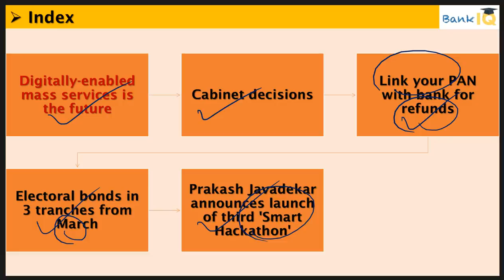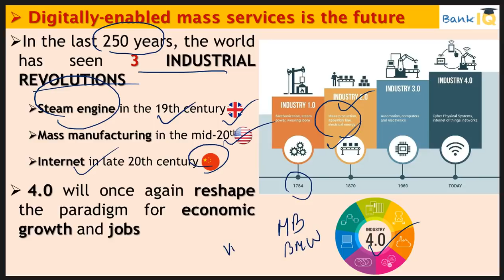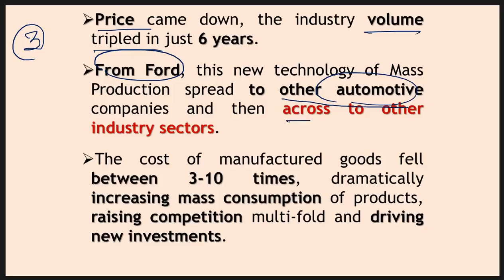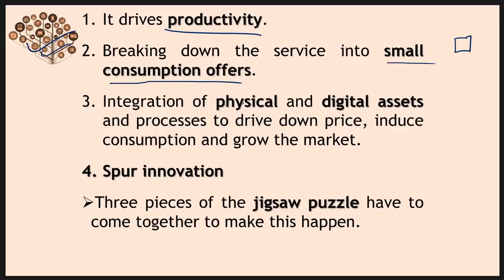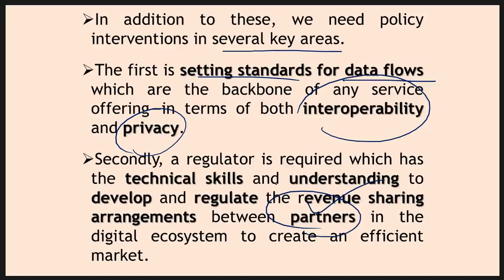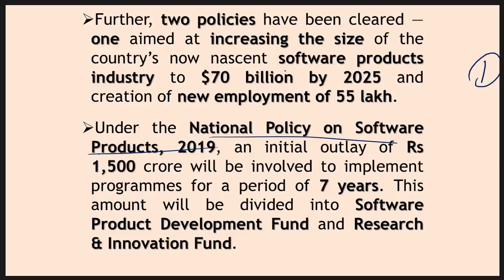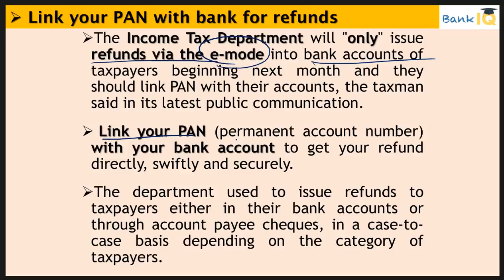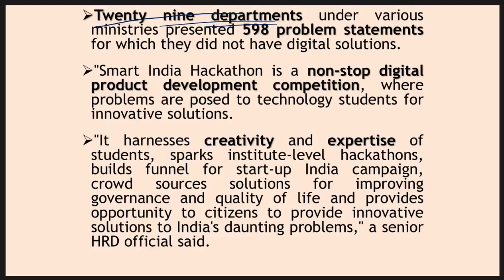1 March 2019 Daily Financial News Analysis for SBI IBPS RBI Bank PO and Clerk